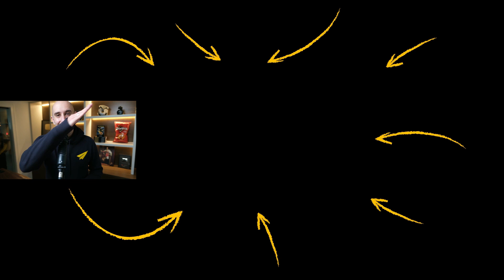How to Use PODCAST to Grow Your Business and Earn REAL MONEY!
✎ In today's video, learn how to use podcast to grow your business and earn real money! You'll get expert advice on how to earn money with your podcast.

Much love,
Evan